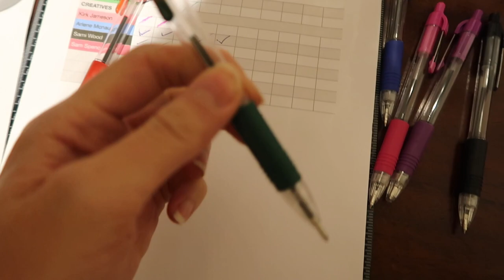Final Week Of Rehearsals! | Marry Me A Little Vlog with Rob Houchen & Celinde Schoenmaker | Sondheim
It's time for another Marry Me A Little vlog! Rob Houchen and Celinde Schoenmaker take us into the rehearsal room for the final week of rehearsals for our upcoming production of the Sondheim musical Marry Me A Little!

Did you see Rob perform with the cast of Les Misérables on Britain's Got Talent?

Less than 20 tickets left for our first two performances! Book tickets to see them shine in the Sondheim musical Marry Me A Little from 16 October - 8 November at the Barn Theatre in Cirencester. Tickets from £10!